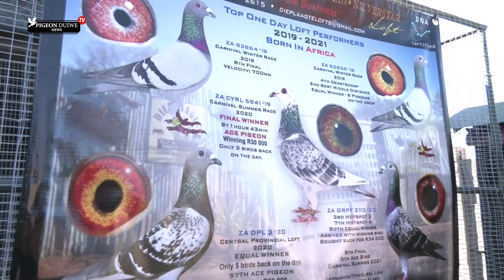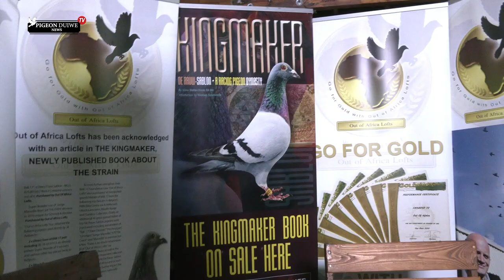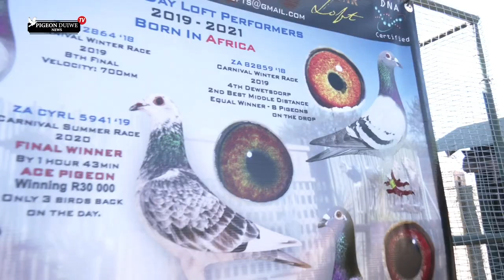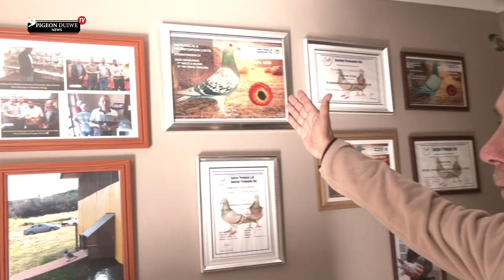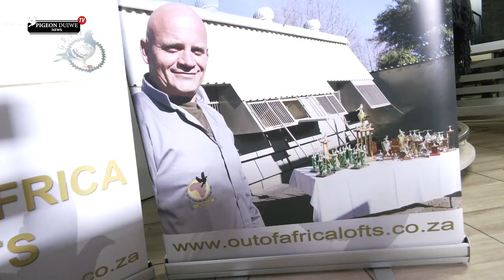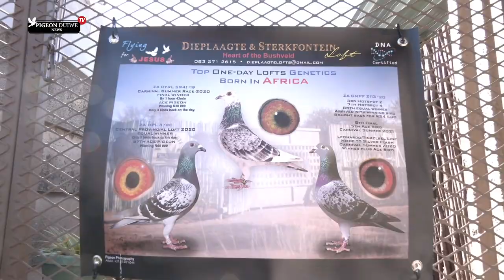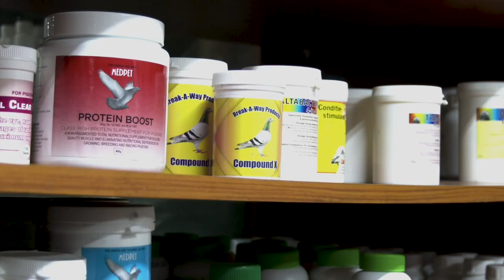Pigeon Duiwe News TV- Flip Dieplaagte - SA Top Pigeon Fancier. S1: E10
Getting to know Flip Dieplaagte. A Top South African Pigeon Fancier!

"Pigeon Duiwe News TV" is a web series where we visit the best pigeon fanciers in South Africa. We try to discover and share with you their secrets about feeding and breading techniques, how to keep pigeons in excellent health conditions and the racing preparations.